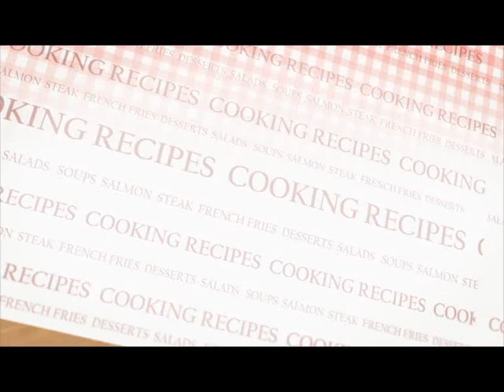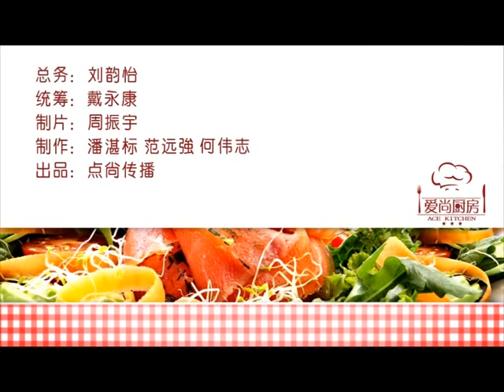《韓國篇》【愛尚廚房】草莓年糕脆餅 Strawberry Topokki with biscuits